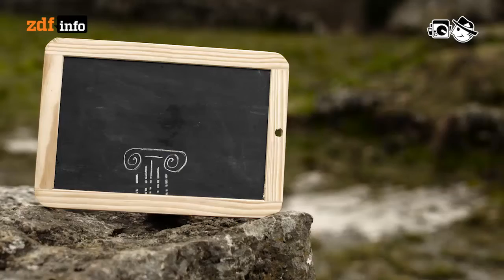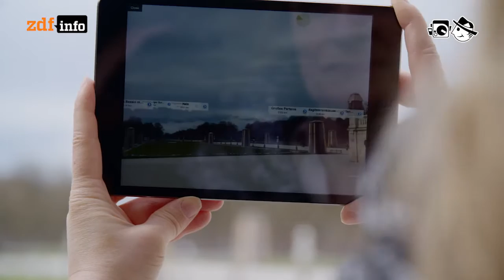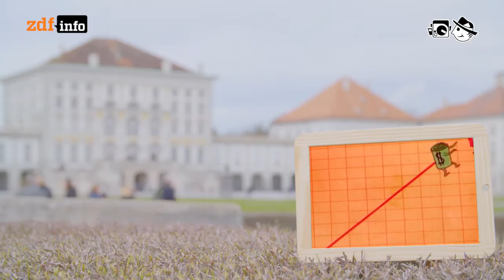Historyapps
Apps zeigen die Lage historischer Bauwerke oder bieten Informationen zu einem Ort. Mit solchen History-Apps wollen Geschichtswissenschaftler normalen Menschen die Geschichte ihrer Umgebung und Urlaubsziele näher bringen.

Autor: Ralph Wege
Schnitt: Patrick Jankowski
Kamera:  Michael Dees, Jens-Tibor Homm

Ehma: Jardin d`enfants
Binary Mind: Jonas
Ehma: Le jardin secret part 01
Eva Maria: Por Ti oscar Chavez
Willbe: To the edge of binary
Subatomicglue: Granite facade
Walter well: Swimming